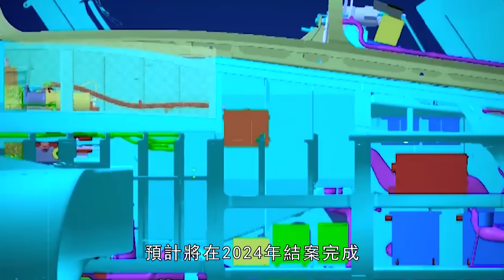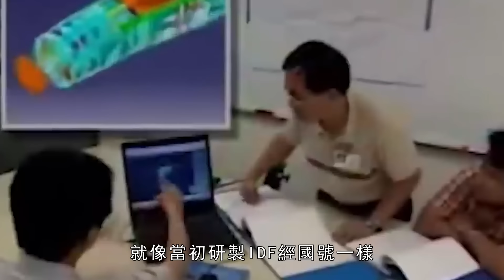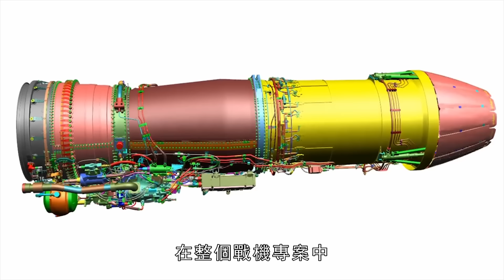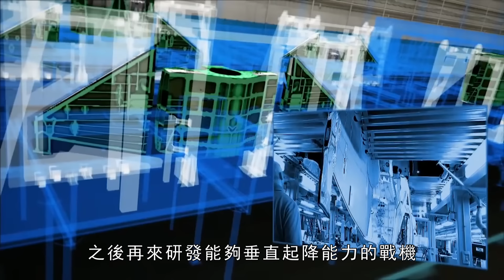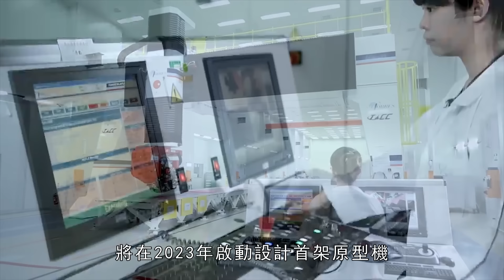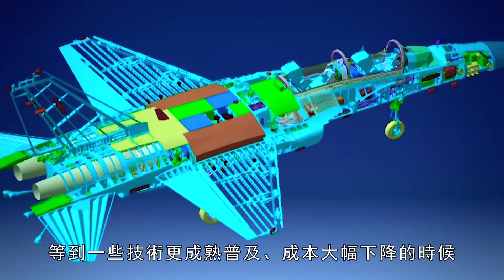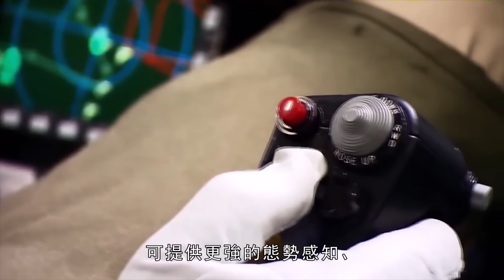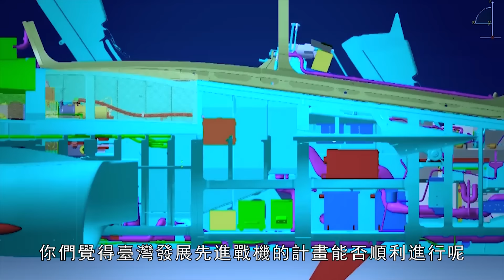台灣ADF戰機重要裝備已敲定，外形設計與風洞測試已完成，將配備內建彈艙，可掛載空射型反艦飛彈。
台灣下一代戰機主要裝備以確定,其原型機將與2024年完成，可搭載台灣各類型導彈。在未來該型戰機將成為台灣空軍最強戰力。
The main equipment of Taiwan's next-generation fighter jets has been determined, and its prototype will be completed in 2024, which can carry various types of missiles from Taiwan. In the future, this type of fighter will become the strongest combat force of the Taiwan Air Force.